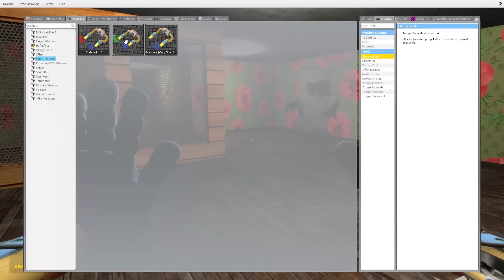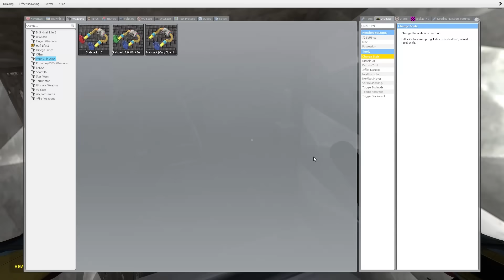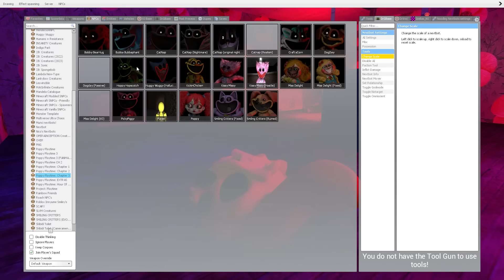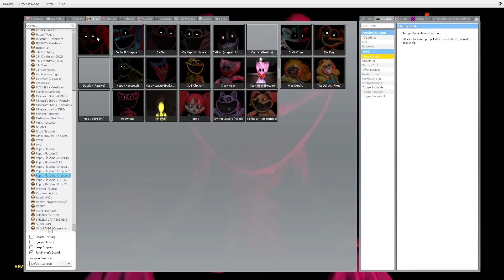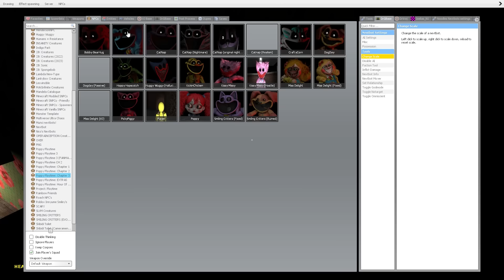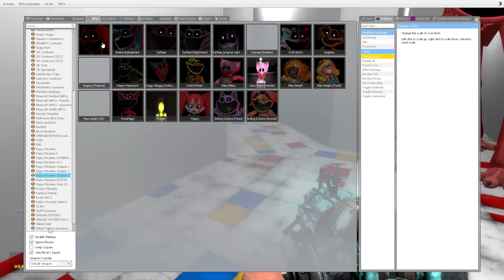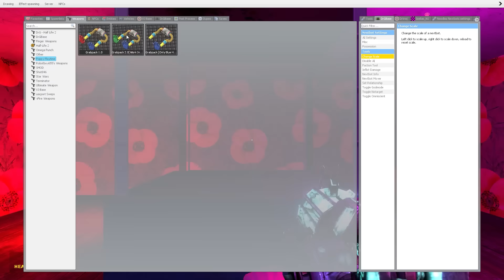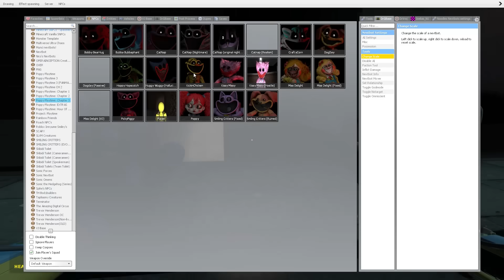All Big Smiling Critters JUMPSCARES from Poppy Playtime (Garry's Mod)